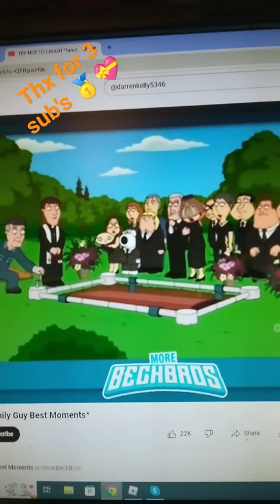14 February 2024